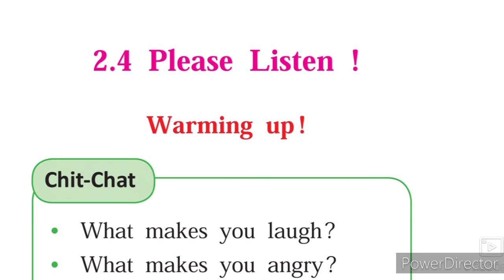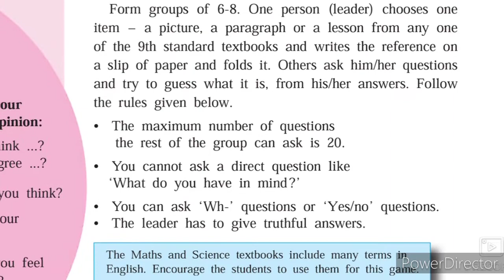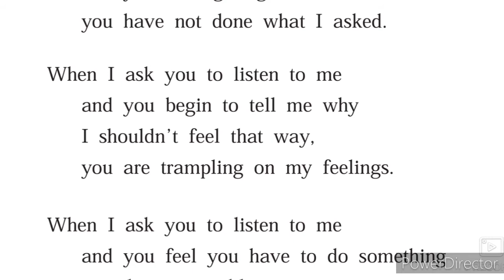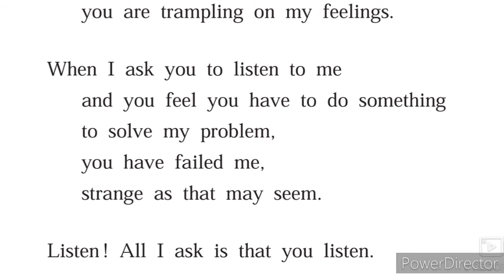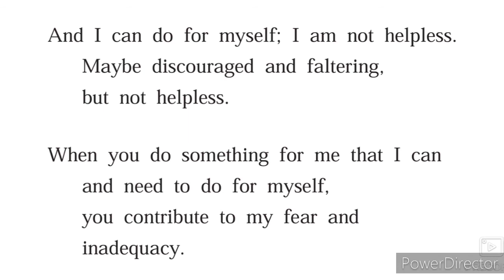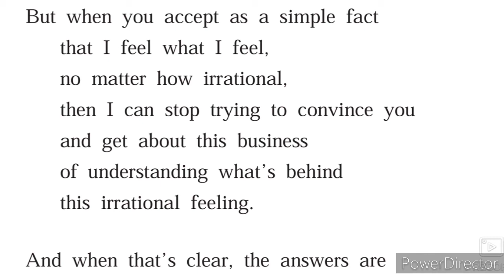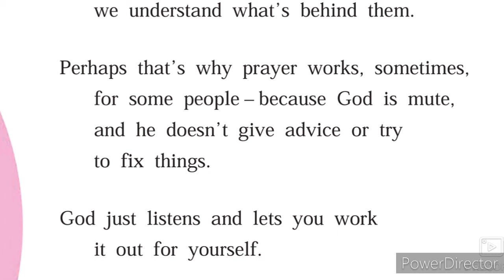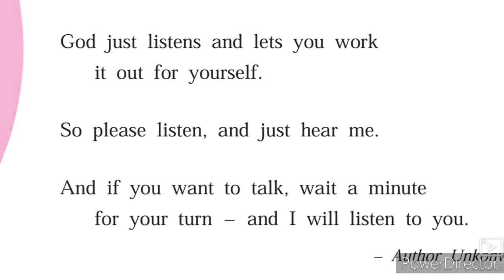9th English 2.4 Please Listen Explanation Hindi Urdu Medium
9th class English Poem 2.4 please listen. This video gives you complete information about the poem 2.4 please listen complete Explanation Hindi Urdu. Urdu medium channel by sir Abdul Sattar Khan provide quality online education for students of Urdu medium school IXth class English Poem.